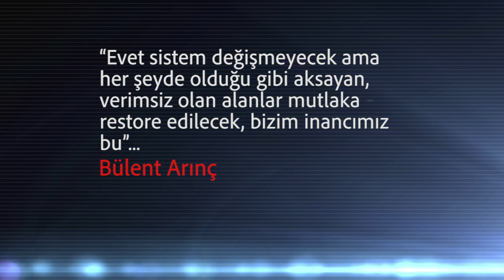Gündemdeki sistem tartışmaları (17-23 Ağustos)